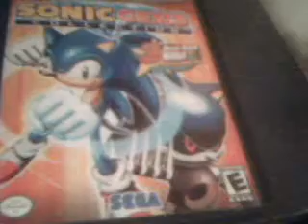Dominoes 7 playing Super Mario Bros 3 the full game part 11